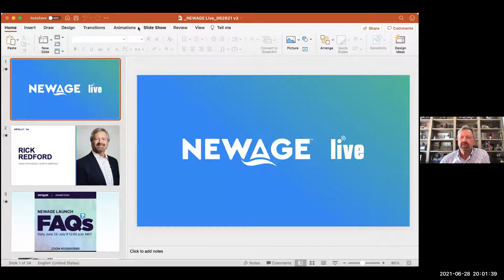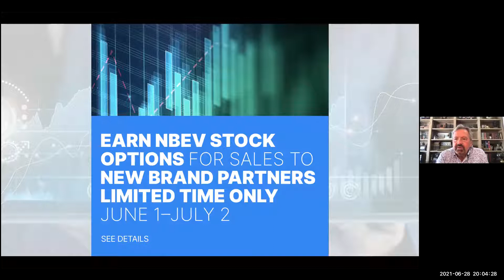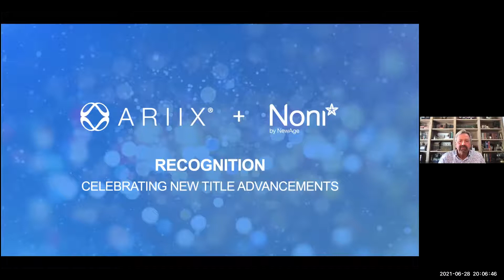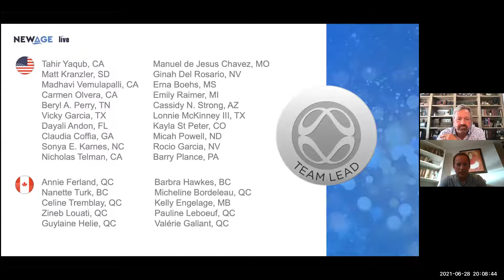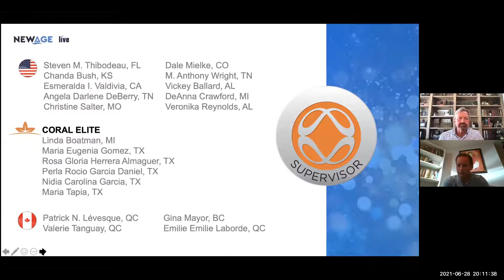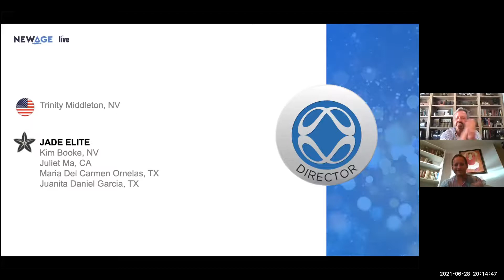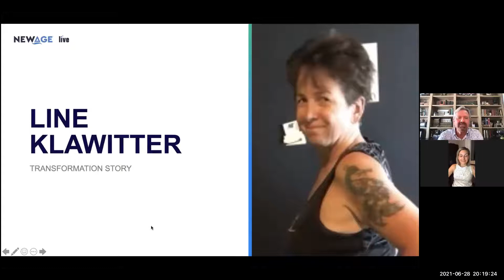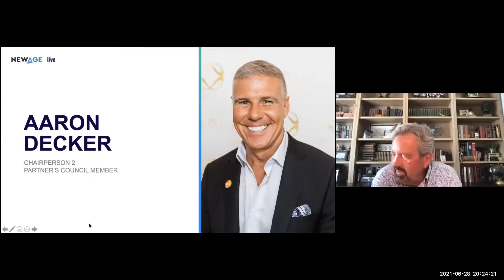6-28-2021 NewAge Live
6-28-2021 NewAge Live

Hosted by: Rick Redford, Area President of North America

Special Guests:
Aaron Decker, Partner Council Member and Chairperson 2, two amazing transformation stories from Line Klawitter and Maryane Duplain.